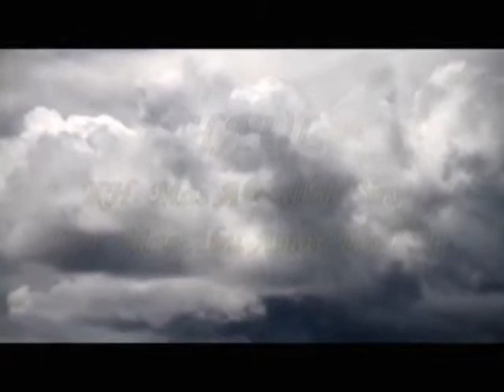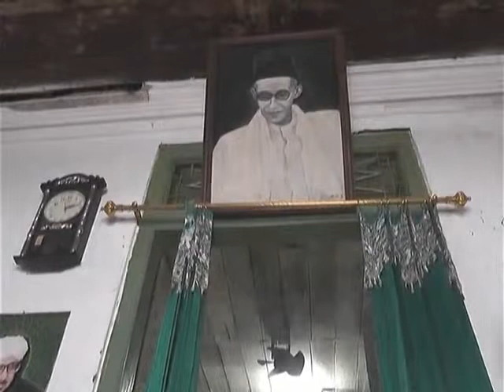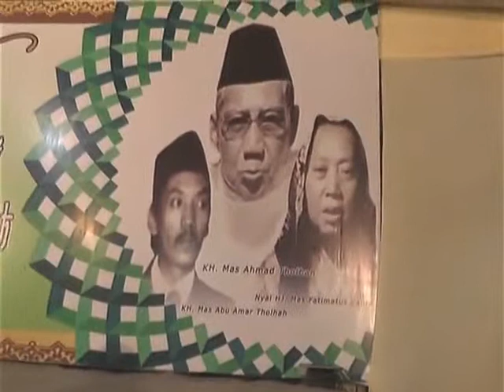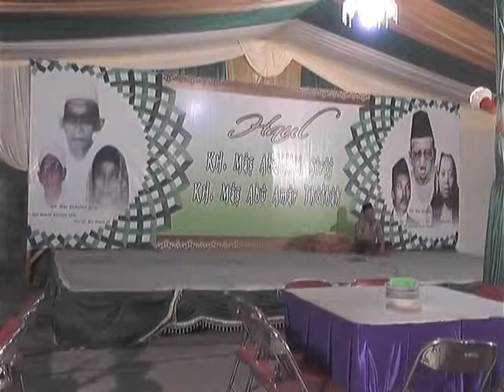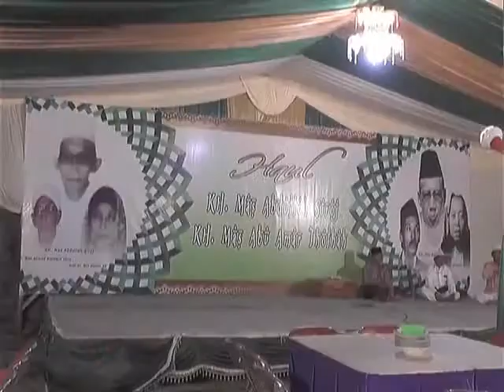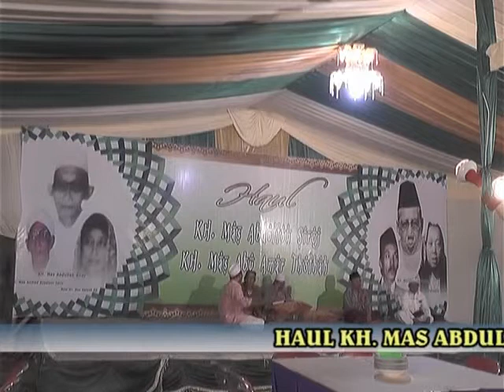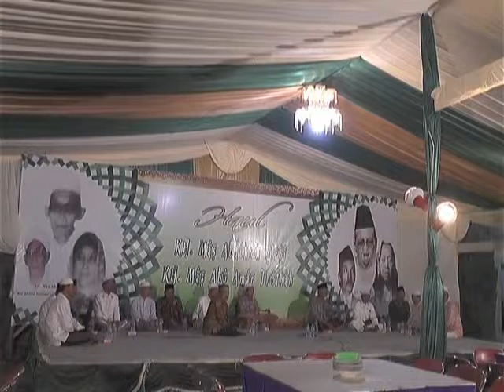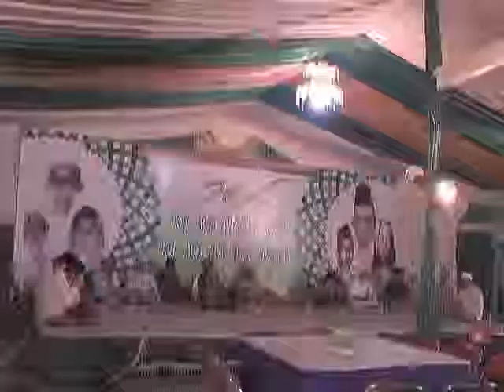Memperingati Haul KH. Mas Abu Amar Tholhah Di Brebek Disc 1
Dalam rangka peringatan Haul
KH. Mas Abdulloh Siroj dan
KH. Mas Abu Amar Tholhah
Brebek Dalam - 07 Oktober 2015